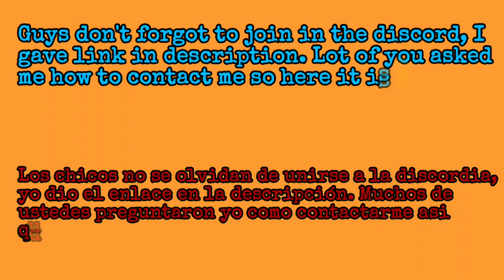Asphalt 8 Maserati Alfieri Tuning To Pro, CLASS C KING!!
2) Needs Booster in your account (Nitro Starter, Tuning Kit, Extra Tank)
3) Kings of All class cars or class d,c,b cars you must have(Even one king car).
4) Since it is free Push, according to my suitation I will go up to champion league some time elite league also(possiblity of my time and Boosters in your account)
5) 100% guarantee to your account,I will not steal and sold.